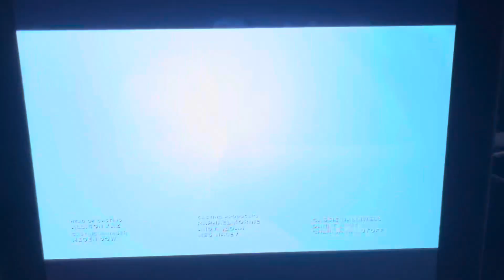Deal or No Deal Island 1x09 Promo - (NBC Split Screen Credits)